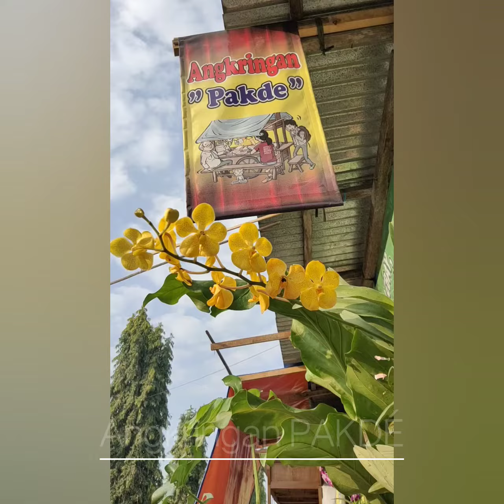BARU DATANG: KOLEKSI ANGGREK TERBARU ANGKRINGAN PAKDÉ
Sugeng Enjing.
Baru datang kembang nya. 🥰🥰😇😇

1. Dendrobium Indonesia Raya Red (SPIKE) plant JUMBO 125K
2. Bulan mini 125K (bunga merah)
3. VANDA MOCARA 300K (bunga kuning)
4. Bulan koleksi 125K (warna acak)
5. Dendrobium keriting jumbo 400K (tinggi 2 meter)

Hubungi
Angkringan PAKDÉ